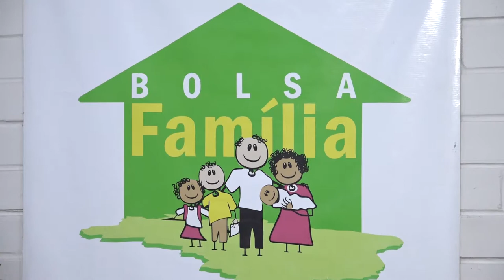Beneficiárias do Programa Bolsa Família fazem desligamento voluntário em Caxias